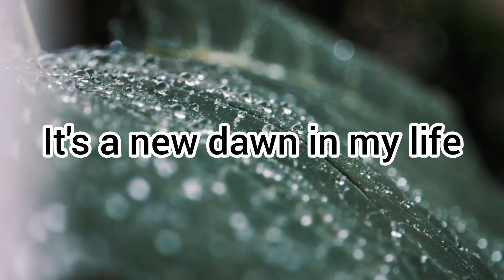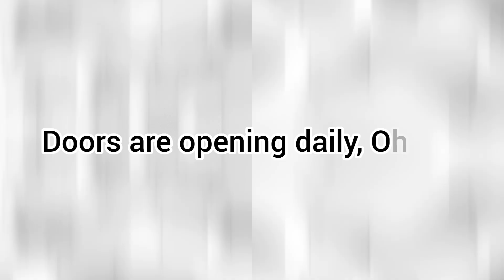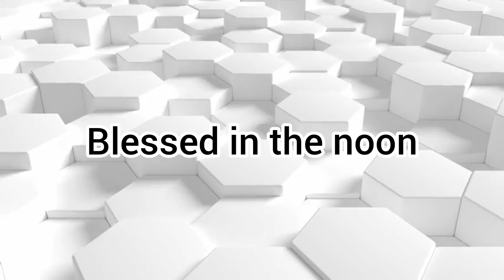NEW DAWN LYRICS VIDEO ( JADSAX FT DAVE YARI)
This prophetic sound is meant to be declared over your life, business, and family.

HOW TO PLAY SAX TURN AND IT'S PRACTICAL APPLICATION

 • HOW TO PLAY A TURN AND IT'S PRACTICAL...

NEIGHBOURING NOTES

 • KNOW YOUR NEIGHBOURING NOTES & THEIR ...

HOW TO PRACTIC ARPEGGIO

 • HOW TO PRACTICE ARPEGGIO SCALE  AND A...

HOW TO PRACTICE SCALE WITH ARTICULATION

 • HOW TO PRACTICE SCALES WITH ARTICULAT...

SAX TURN TECHNIQUE

HOW TO MASTER LEGATO, STACCATO  & VIBRATO

 • HOW TO MASTER LEGATO, STACCATO AND VI...

12 TRILLING TIPS YOU SHOULD KNOW

• 12 TRILLING TIPS YOU SHOULD KNOW sax...

HOW TO SLUR

 • HOW TO SLUR AND IT'S PRACTICAL APPLIC...

EXTENDED GRACE NOTE

 • HOW TO PLAY EXTENDED GRACE NOTE AND I...

SAX TURN TECHNIQUE

12 TRILLING TIPS YOU SHOULD KNOW

• 12 TRILLING TIPS YOU SHOULD KNOW sax...

HOW TO SLUR

EXTENDED GRACE NOTE

NEIGHBOURING NOTES

SAX TURN TECHNIQUE

12 TRILLING TIPS YOU SHOULD KNOW

• 12 TRILLING TIPS YOU SHOULD KNOW sax...

HOW TO SLUR

EXTENDED GRACE NOTE